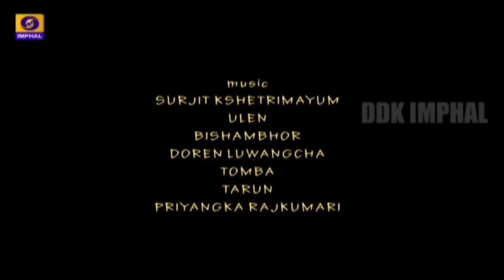TELEDRAMA - YAOSANG-GI KANG-NGOU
DDK IMPHAL PRESENTS TELEPLAY

"YAOSANG-GI KANG-NGOU"
By the Society Theatre Manipur.